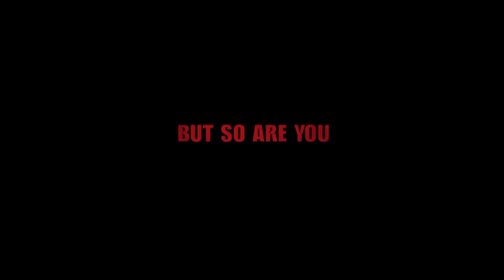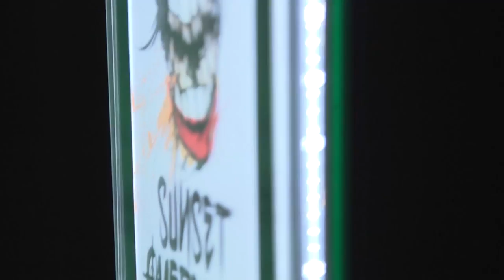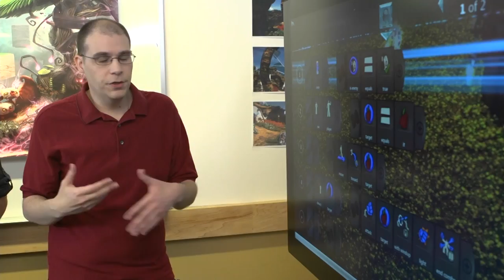Xbox @ E3 Day 2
Day 2: Call of Duty: Ghosts, The Division, EA Sports games, Project Spark, Watch Dogs, The Crew, and more.